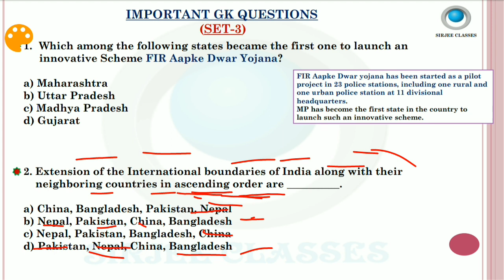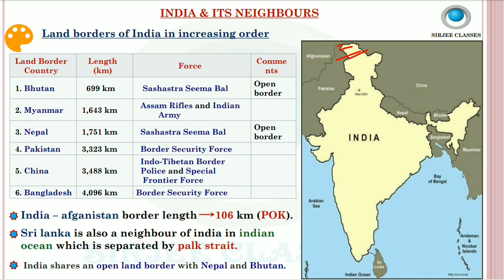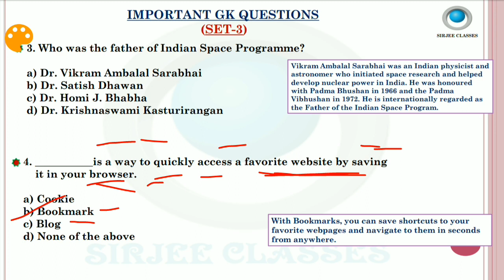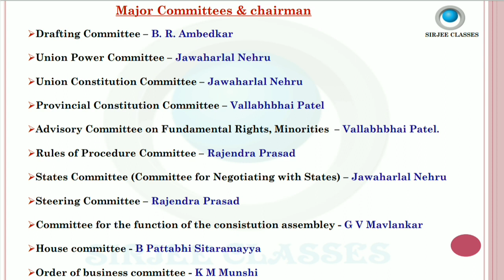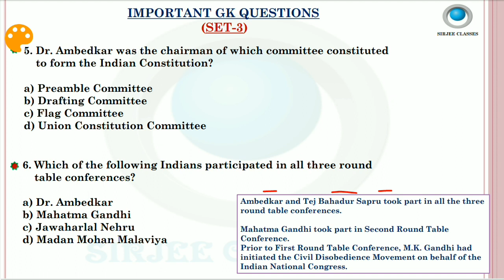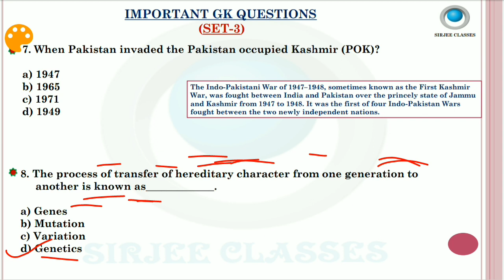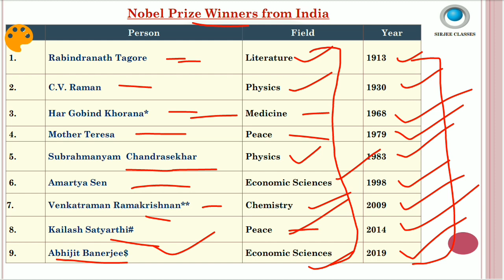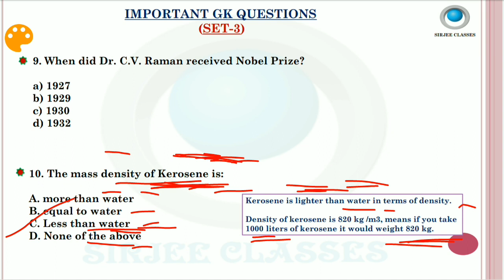IMPORTANT G.K. QUESTIONS FOR RCFL EXAM SET-3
IMPORTANT GK QUESTIONS FOR RCFL EXAM PLAYLISTS LINK-